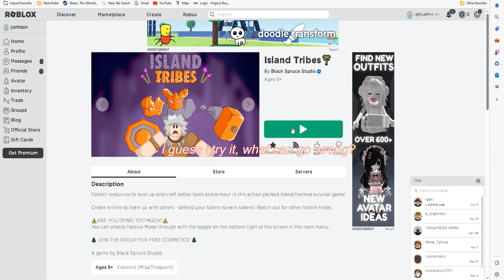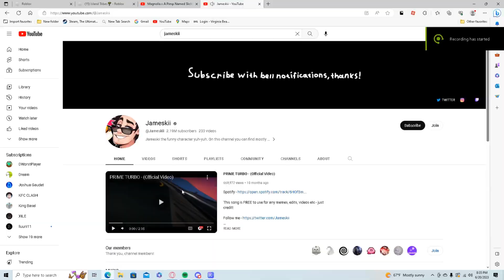The 😩ROBLOX ISLAND TRIBES EXPERIENCE😩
This is the ISLAND TRIBES EXPERIENCE, quite a wild ride we go on here so yeah, I hope everyone enjoys this video! here is the link to join the dedicated ISLAND TRIBES EVENTS SERVER!